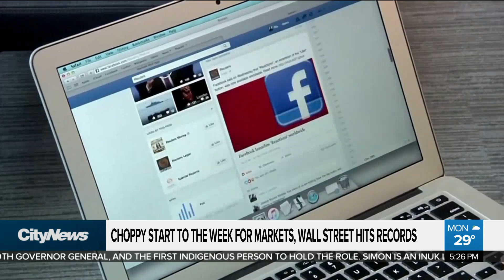Amazon job posting piques interest in crypto-currency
A job posting at Amazon could hint at the future relevancy of crypto-currency. That story and more in today's business report.